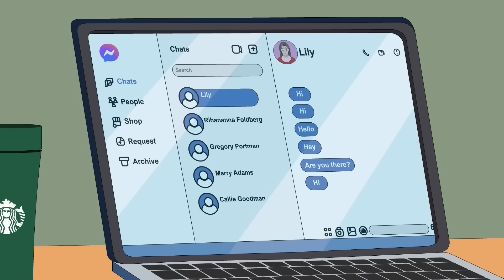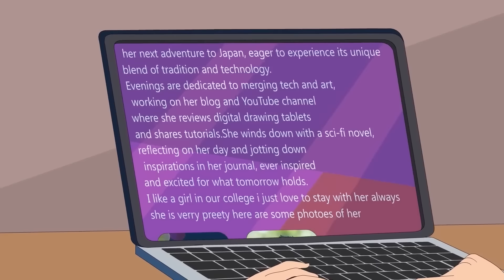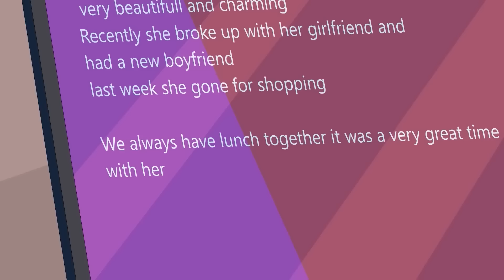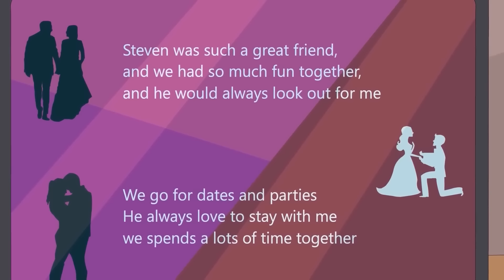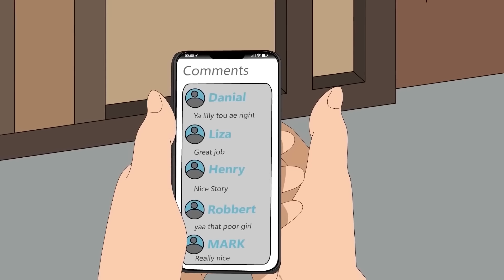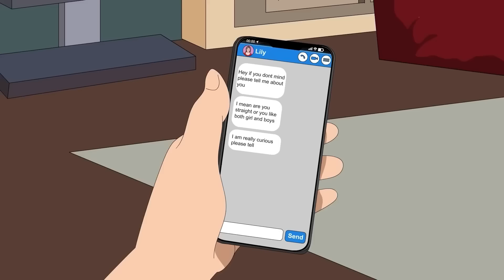3 FÉLELMETES *EGYETEMISTA* TÖRTÉNET ANIMÁCIÓVAL - HORROR ANIMÁCIÓ (magyarul)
Az animáció @Mort csatornájáról származik.

1. Story: (0:00)
2. Story: (5:59)
3. Story: (9:40)